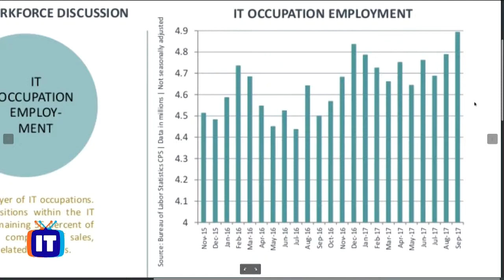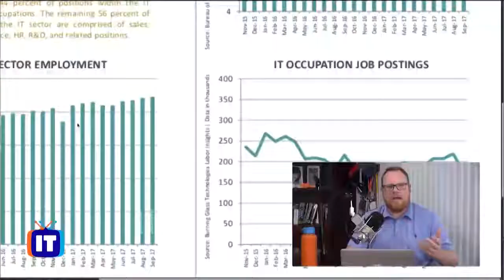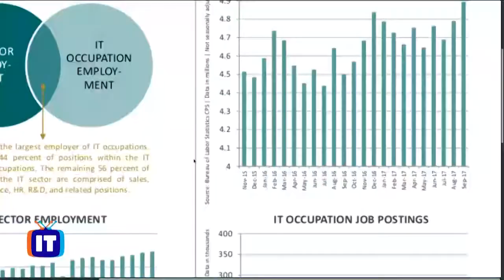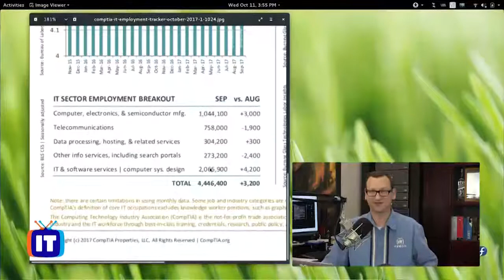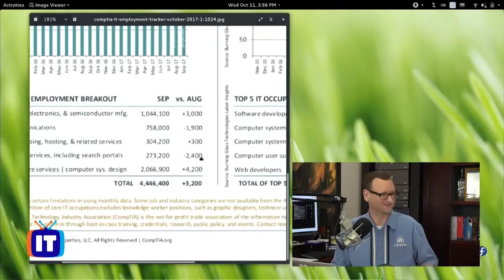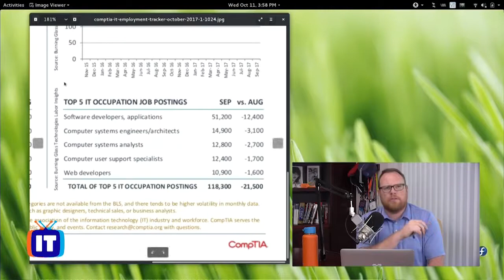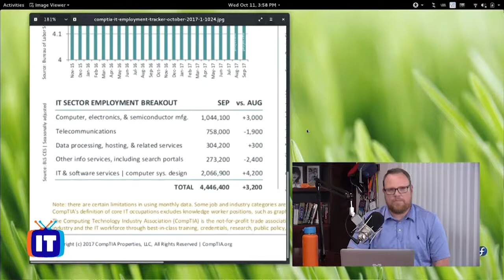ITProTV Podcast 11: They're Taking Our IT Jobs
There has been much talk in the news recently about jobs reports, unemployment, and other riveting statistics. One thing we know for sure is tech jobs are on the rise. In this episode, Peter VanRysdam and Don Pezet break down some of those numbers and look at the specific positions and skillsets IT employers are looking for.

ITProTV is the industry leader for online, self-paced learning for tech professionals, students, and organizations worldwide. Learn the latest tech skills in a fun talk-show format, we teach live daily.

By blending entertainment and cutting-edge technology with IT education, ITProTV creates high-quality training shows taught by experienced educators and industry professionals. With thousands of hours of training video content on a variety of tech topics, ITProTV offers an innovative and effective solution to IT training; it’s designed to meet the needs of any learner and any organization. Toss the boring PowerPoint classroom training aside, ITProTV is streaming the latest training for the most current tech trends and certification exams daily. ITProTV's innovative IT training solution has helped over 50,000 members and numerous organizations master the latest IT skills. Gain unlimited access to training content, practice exams, virtual labs, help forums, and supplemental materials, and learn all the latest tech skills online, on-demand, on any device, start today

ITProTV's Purpose is to "Empower our members through engaging learning of technology", continuing our Mission to "Disrupt the technology learning marketplace with engaging, effective content."